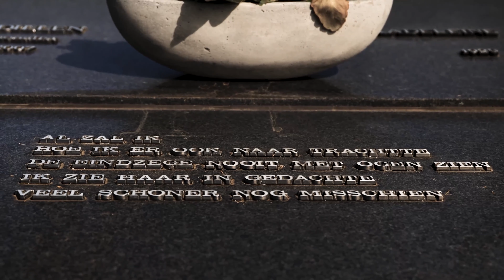De slechte pandemiewet, zware bosbrand in Brecht en eerbetoon aan Karel Dillen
Ook deze week brengen we u een nieuwe aflevering van VBTV. We ontvangen federaal fractieleider Barbara Pas en federaal parlementslid Annick Ponthier. Ze praten over de slechte pandemiewet en de verschrikkelijke brand in Brecht. Verder kan u ook een korte reportage met onze voorzitter Tom Van Grieken verwachten waarin hij partijstichter Karel Dillen eert. Veel kijkplezier!